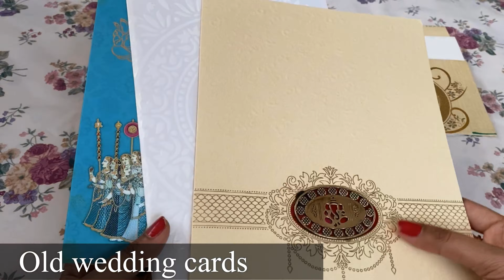DIY/Making gift envelops from old wedding cards/wedding card crafts/Ways to reuse/keerthis channel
Keerthis channel - Initially started as a pure cooking channel, now expanded to travel vlogs, DIY videos, decorative ideas, distinct skills and many many more...

COOKING: covers wide variety of Indian cuisine, particularly South Indian traditional, home made recipes. The age old, mouth watering recipes of our grandmothers and great grand mothers -  famous, spicy south-indian pickles, traditional sweets, hot namkeens, simple, tasty curries to complicated dishes covering wide range of vagetarian and non-vegetarian dishes.

DIY (DO IT YOURSELF) - varoius simple skills of making floral venis, simple toys, decorative ideas, and many more

TRAVEL VLOGS- An attempt to show the world through our eyes, giving an extensive description about the history, significance and the highlights of the place

MEDICAL INFORMATION - Being a doctor, a small cover up on the latest health news, technology, important medical information